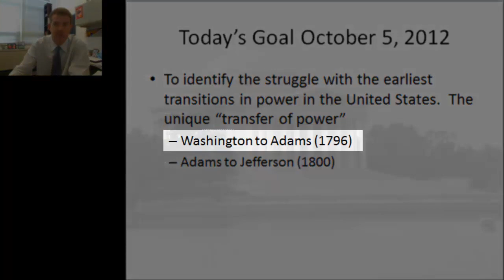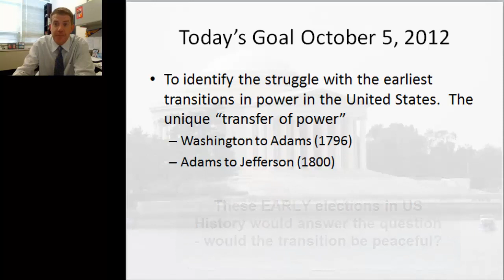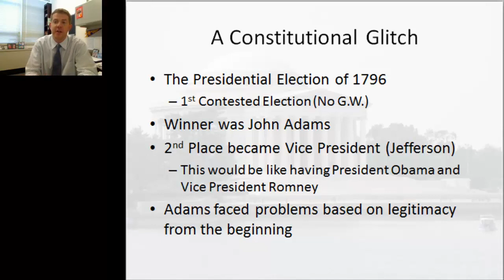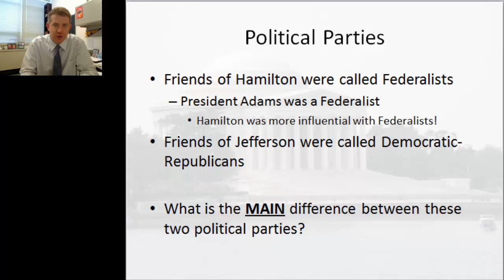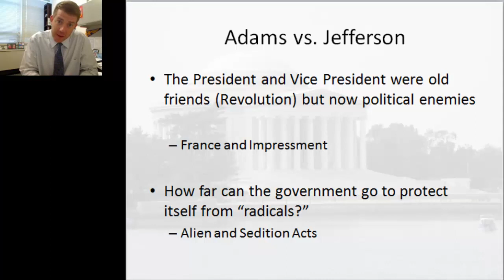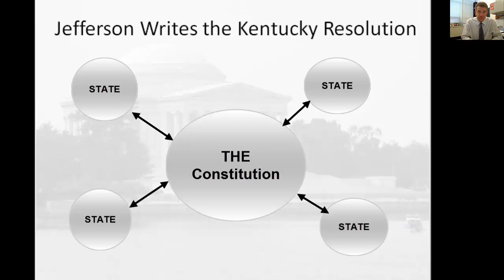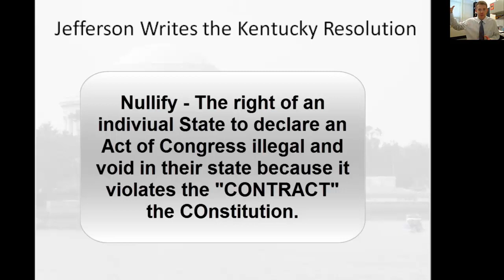Unit 4 Early Transitions in Governmental Power Part 1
To identify the struggle with the earliest transitions in power in the United States.  The unique "transfer of power"
Washington to Adams (1796)
Adams to Jefferson (1800)